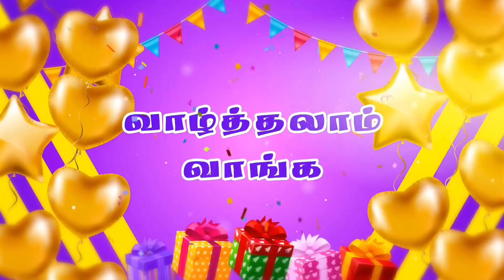வாழ்த்தலாம் வாங்க | joshuatvsurandai | Birthday Wedding Anniversary Wishes | 19.05.2024 Epi 439